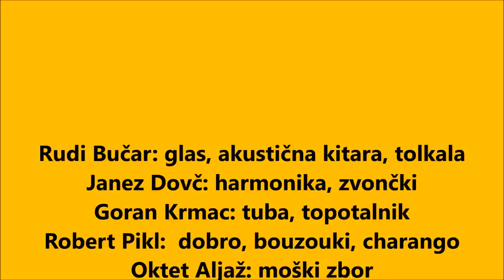Rudi Bučar in Istrabend - Kemu si dala rožice?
KEMU SI DALA ROŽICE?
(istrska ljudska / R.Bučar)

Rudi Bučar - glas, akustična kitara, tolkala
Janez Dovč - harmonika, zvončki
Goran Krmac - tuba, topotalnik
Robert Pikl - dobro, bouzouki, charango
Oktet Aljaž - moški zbor
Vrhovke - ženski zbor
Gaber Radojevič - glasbena produkcija

Snemano in miksano v studiu Parametrik, 2017
Kleva films - video/foto produkcija